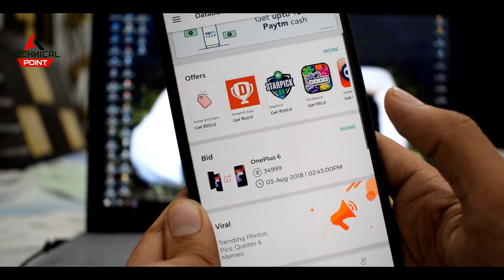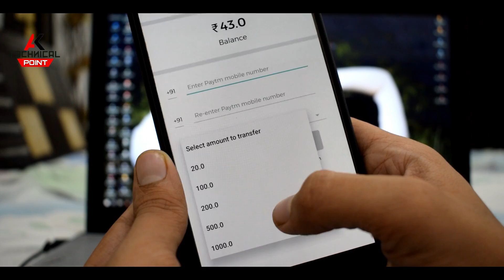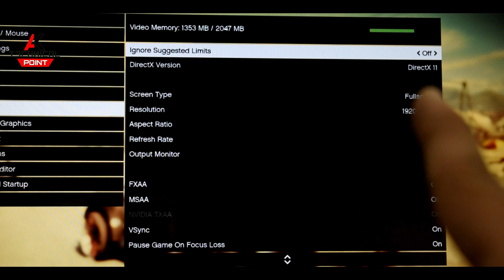MY GTA 5 BEST SETTING || MY FPS & All Problem || Must Watch 2018 (HINDI)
!!\\\||| |||\\\|||\\\ ARISH KHAN \\\|||\\\|||\!!\\\|||\\\|||\\\

\\\|||\\\|||\\\ \\\|||\\\|||\\\ ARISH KHAN \\\|||\\\||| |||\\\|||\\\